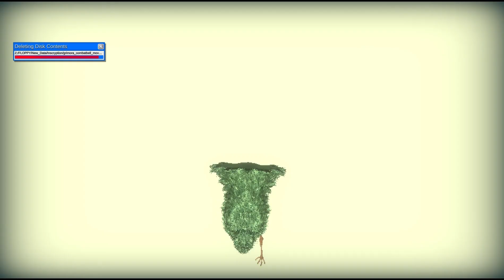zaza man wants frozen yogurt